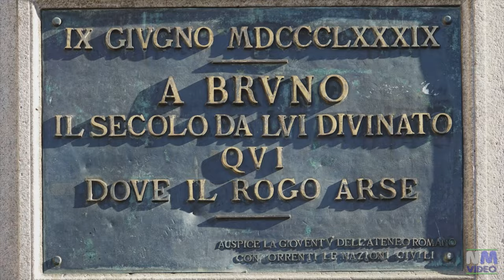Campo de' Fiori: Mercado y Martirio.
Conoce la historia y el bullicio de Campo de' Fiori en Roma con este video. Explora la vibrante vida diurna del mercado y descubre los oscuros secretos de su pasado, marcado por ejecuciones públicas y la memoria del filósofo Giordano Bruno.

Déjate llevar por las emociones y los contrastes de esta emblemática plaza que encarna la esencia misma de la Ciudad Eterna.